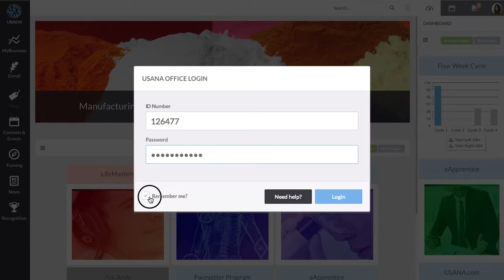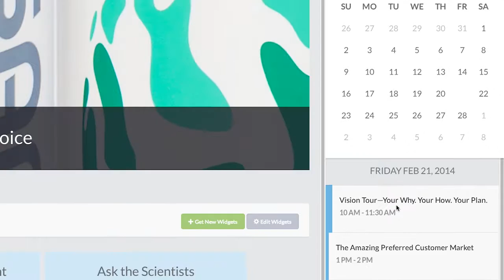Usana Online The HUB